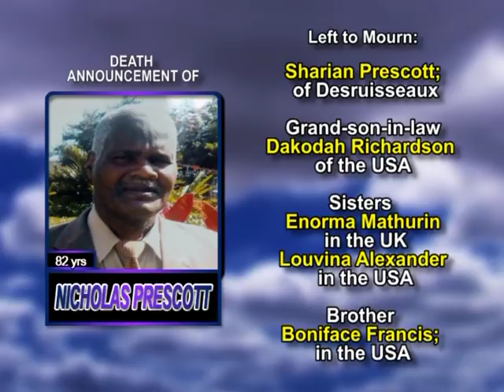Pastor Nicholas Prescott long